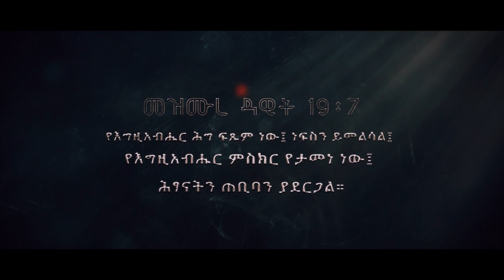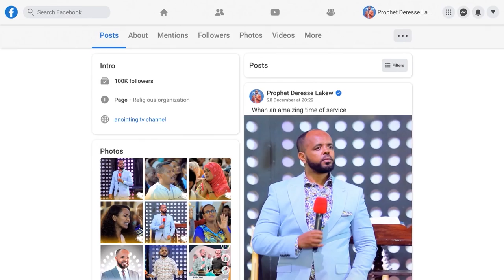የአውሮፖና...የአሜሪካን...ቤተሰብ ልጆችን *ዘገምተኛ* /Down syndrome/ የሚያደርገው ጠንቋይ ተመታ❗️